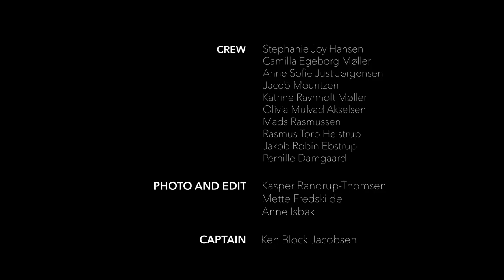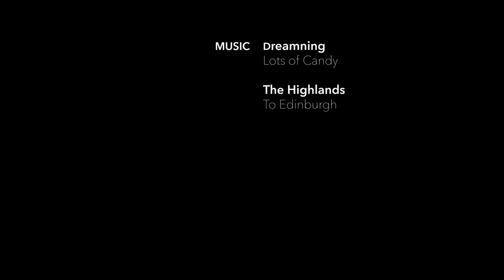From working in Denmark to sailing The Pacific - Stephanie tells her story [Ep. 6]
When Stephanie decided to quit her job in Denmark to sail The Pacific, it was a big decision.

Today, having returned to Denmark after sailing for 5 months, she does not regret her decision.

Here you can see her story and hear about her adventures from diving with hammerhead sharks to crossing The Pacific Ocean.